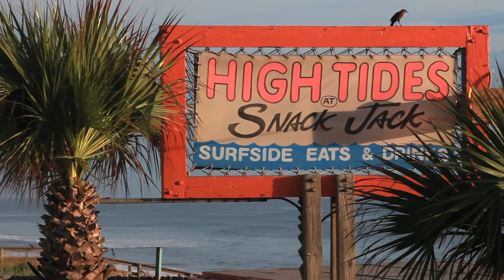Snack Jack song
Sweet video and song from High Tides at Snack Jack in Flagler Beach, Florida.
Lyrics and music by Beartoe Aguilar